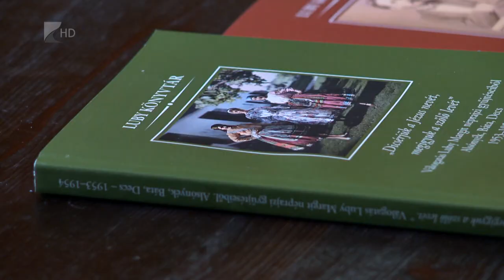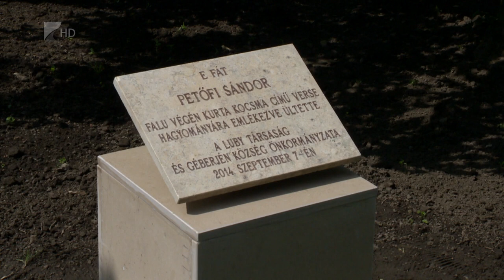Géberjében az Akadémia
Újabb állomására, Géberjénbe érkezett a Szatmár-Bereg Akadémia. A településen bemutatták a Luby- és a Jékey-család kapcsolatát, kötetet és filmet is láthattak a híres elődökről. A Nyíregyházi Egyetem oktatói a jövőben is folytatják a vármegye történetével kapcsolatos kutatásokat, és ezek eredményeit minden évben szeretnék személyesen is megosztani az érdeklődőkkel, mondta el Kovács Zoltán rektorhelyettes.